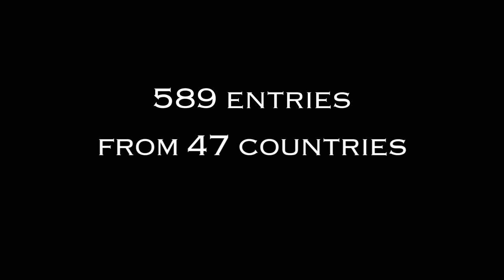MANHATTAN SHORT TRAILER 2014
Trailer for MANHATTAN SHORT 2014